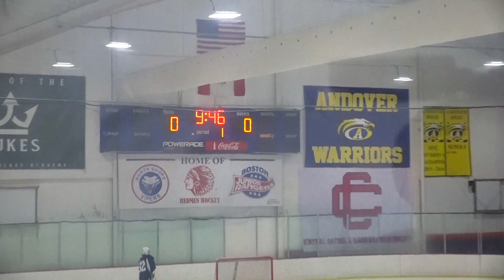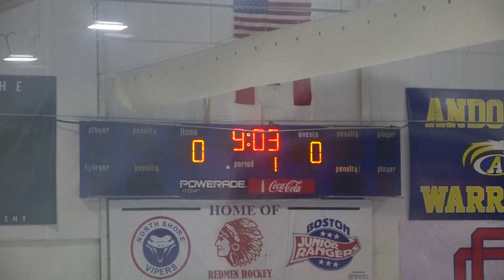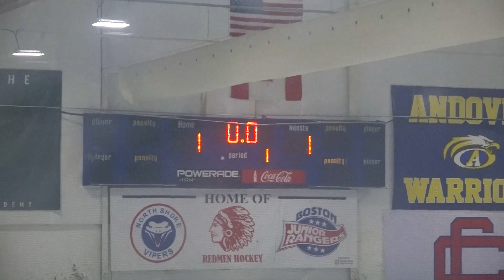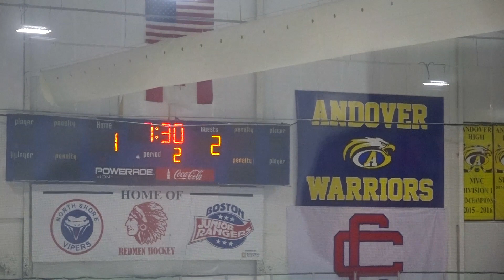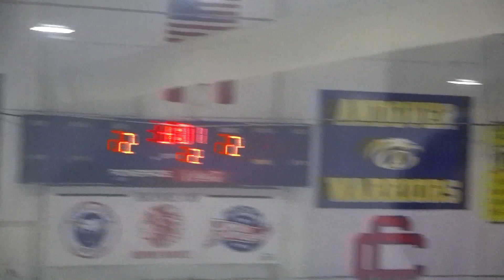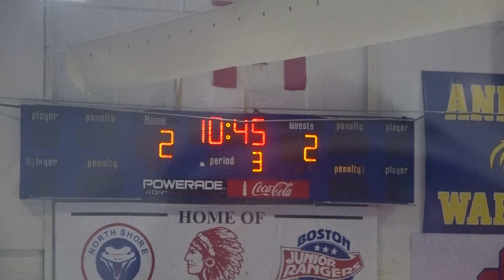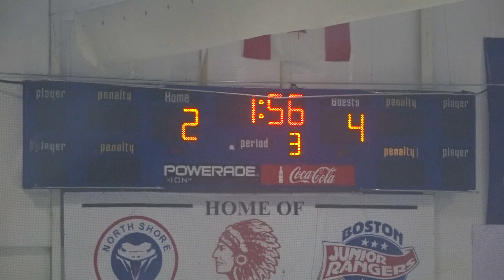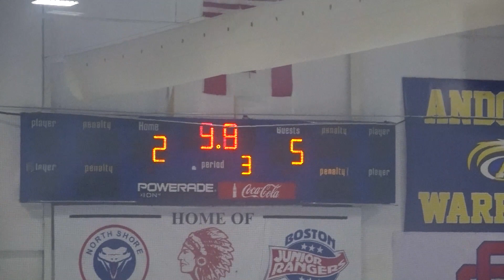TMHS Boys Hockey vs Arlington Catholic - 12/16/2023 (JV)